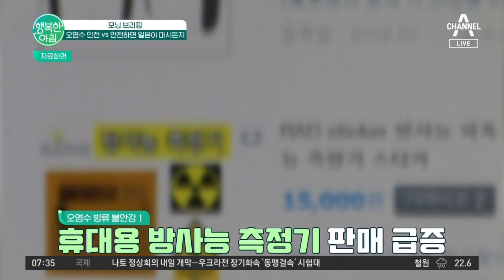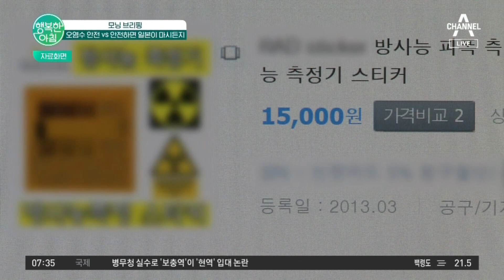일본 오염수 문제 없다고? IAEA 최종 보고서 부실 지적＂그럼 일본 니네가 음용수로 사용하라!＂ | 행복한 아침 1138 회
모닝 브리핑
오염수 감독